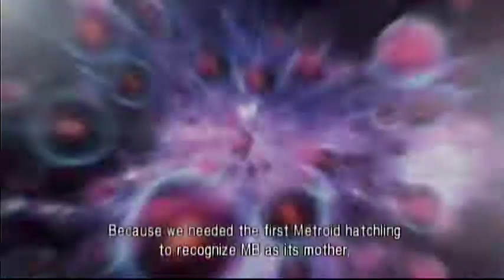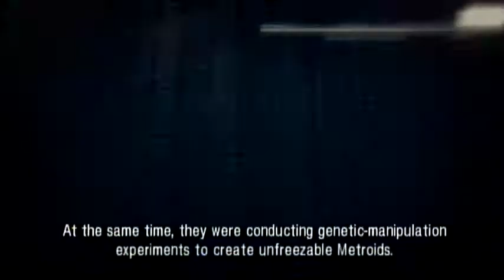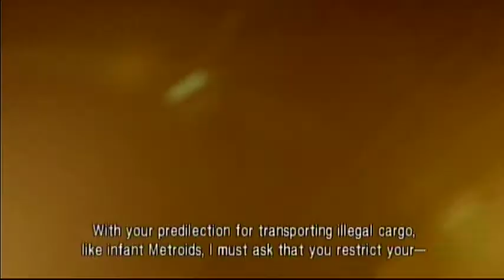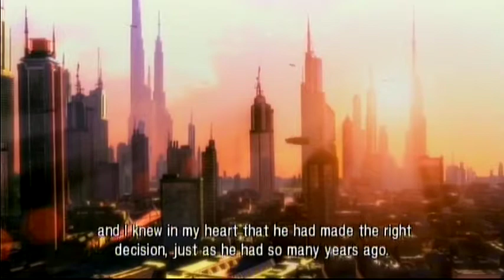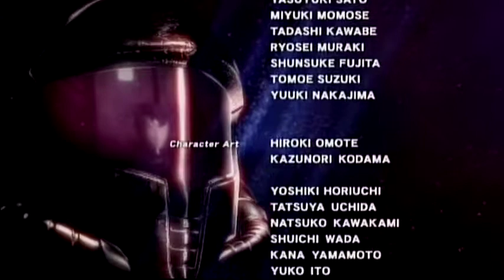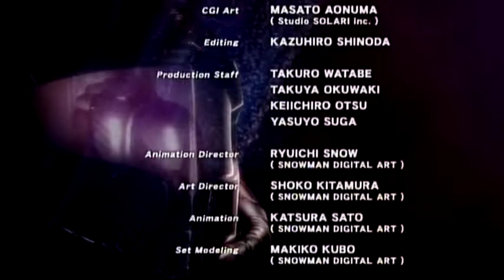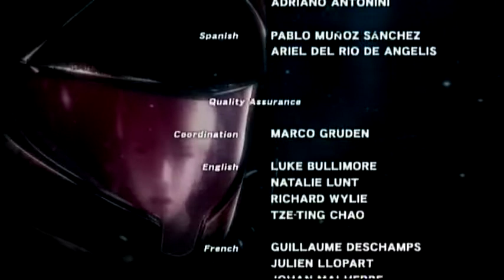Ending + Staff Credits . Metroid Other M